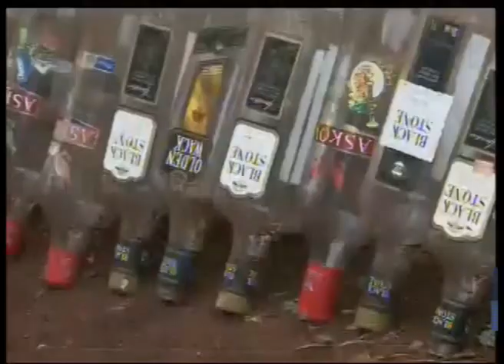O caminho do Evangelho não é o das frias burocracias. Você poderia ajudar esse moço do Paraná?